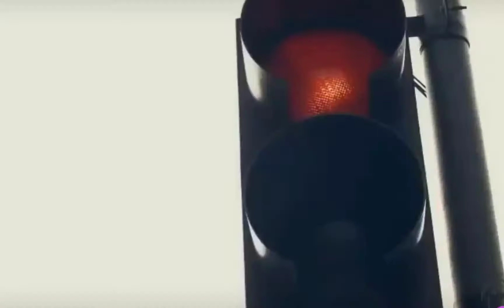BTS mix bangla song.... ☺☺☺